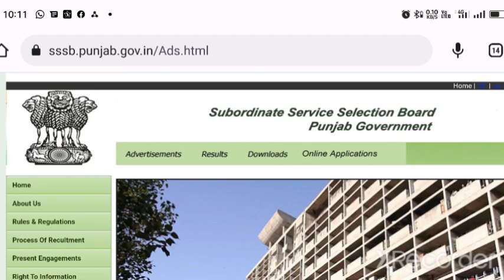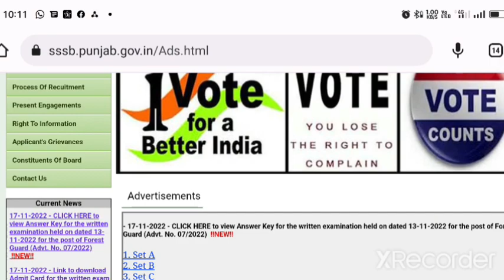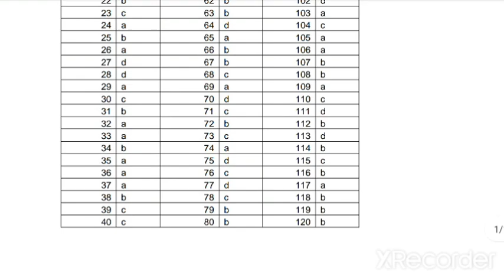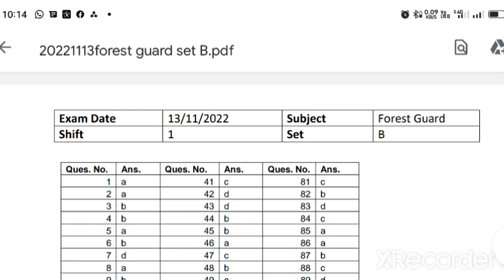Forest Guard Answer Key. PSSSB Forest Guard Answer Key.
PSSSB Forest Guard Answer Key Out. Punjab Forest Guard Answer Key.